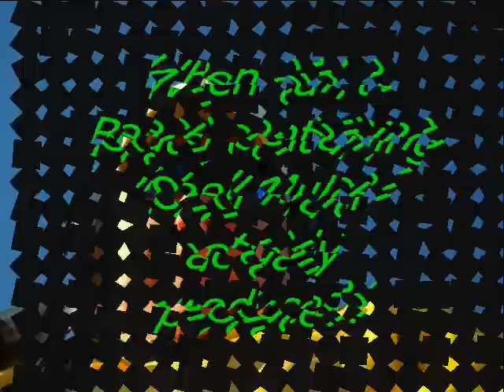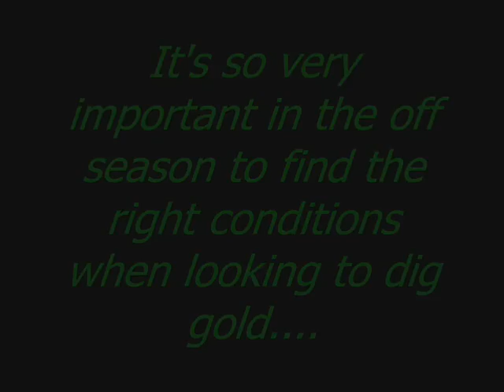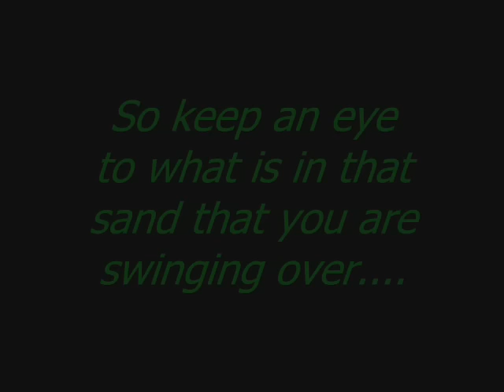Surfdigger's Tip Clip No.9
Shell Mulch To look for that produces.